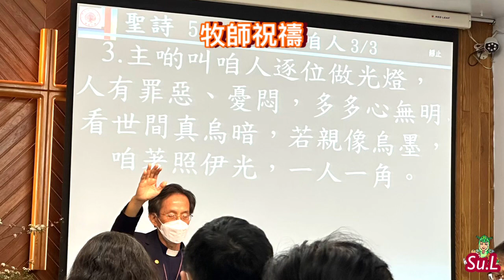敬畏上帝是智慧的開端－￼無花果合唱團詩歌見證分享會在鳳山西門教會￼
時間：2023/03/26主日禮拜
地點：￼高雄 鳳山西門長老教會￼